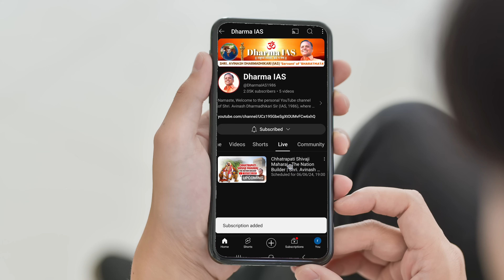शिवराज्याभिषेक दिन | विशेष व्याख्यान | अविनाश धर्माधिकारी सर (IAS) | Chanakya Mandal Pariwar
शिवराज्याभिषेक दिनाचे औचित्य साधून येत्या ६ जून रोजी सायंकाळी ७ वाजता श्री. अविनाश धर्माधिकारी सरांचे नवीन youtube channel 'Dharma IAS' यावर धर्माधिकारी सर "छत्रपती शिवाजी महाराज - द नेशन बिल्डर" या विषयावर Live बोलणार आहेत. छत्रपती शिवाजी महाराजांचा दैदिप्यमान इतिहास संपूर्ण भारताला आणि जगाला सांगता यावा म्हणून हे व्याख्यान इंग्रजी भाषेत होणार आहे. छत्रपती शिवाजी महाराजांच्या ३५०व्या राज्याभिषेक दिनानिमित्त या विशेष व्याख्यानाचे आपल्या सर्वांना आग्रहाचे निमंत्रण.

आमच्याशी (Instagram) इंस्टाग्राम चॅनेलद्वारे जोडले जाण्यासाठी खालील लिंकवर क्लीक करा :
Instagram.com/chanakyamandalpariwar